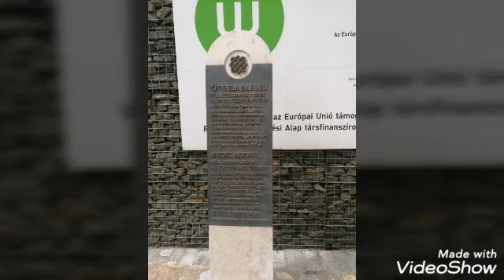Pécs -Székesegyház.2018 július.